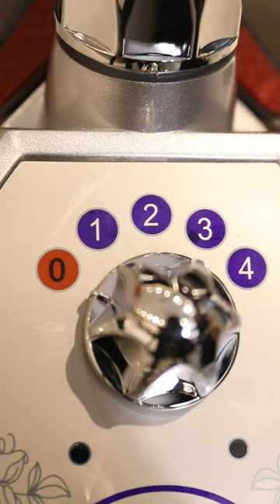Fashion Chain Stores Garment Steamer - Q7 4.0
Vertical garment steamer - Q7 4.0 with remote control. It is widely used in fashion chain stores, laundry rooms, luxurious hotels and high-end families.

SPECIFICATIONS:

Voltage (V): 220-240V
Power: 2200W
Steam Generated Time(s): 45s
Steam Flow (g/min): 45g
Working Time: 84 minutes
Water Capacity: 3.8L
Cable Length (M) : 2.2M
Hose Length (M): 1.65M
Pole Adjustable Length (M): 1.80M
Steam Control: Four Power Level, Rotary Switch Control Panel